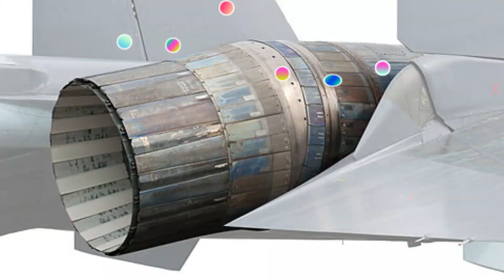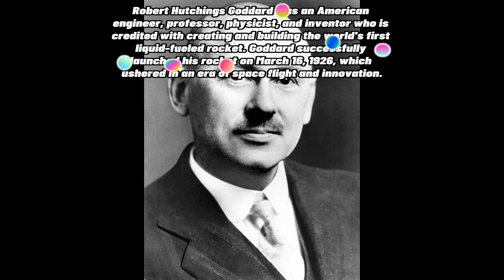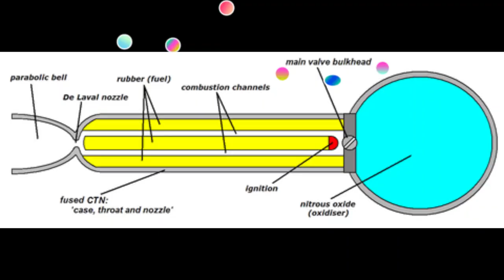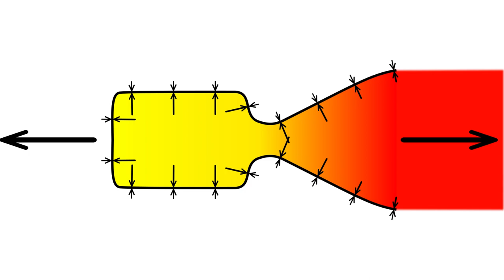Unleashing the Power: Journey into the Cosmos with Rockets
welcome to a video about rockets, this video is about rockets right from their birth to nowadays ICBM's and space rockets. Embark on a thrilling expedition into the boundless realms of space with our captivating video, 'Unleashing the Power: Journey into the Cosmos with Rockets.' Prepare to be awestruck as we delve into the fascinating world of rocketry, where human ingenuity and technological prowess converge to propel us beyond the Earth's atmosphere.

Join us as we explore the historical milestones that paved the way for modern rocketry, from the visionary dreams of early pioneers to the groundbreaking achievements of space agencies and private enterprises. Witness the sheer power and precision of rockets as they break free from gravity's grip, carrying satellites, rovers, and astronauts to distant celestial bodies.

Through stunning visual effects and expert insights, we unravel the intricate workings of rockets, from their intricate engineering to the mind-boggling physics that enable their flight. Discover the intricate processes involved in the launch, journey, and landing of spacecraft, as well as the challenges and triumphs faced by those who venture into the great unknown.

Marvel at the breathtaking beauty of Earth as seen from space, and witness the extraordinary discoveries and advancements made possible through rocket exploration. From the awe-inspiring majesty of the Moon to the distant realms of Mars and beyond, join us on an expedition that unveils the mysteries of our universe.

Prepare to be inspired by the indomitable human spirit that fuels our quest for knowledge, as we push the boundaries of exploration and unlock the secrets of the cosmos. 'Unleashing the Power: Journey into the Cosmos with Rockets' is a mesmerizing odyssey that reminds us of our limitless potential to reach for the stars and explore the vast wonders that lie beyond our home planet.

 I hope you enjoyed the video, leave a comment as a suggestion to make this channel better, take care of yourself , GOODBYE.

You can write the errors in the video below.

Please promote the channel and share my videos. it appreciates me to make more videos for you guys .THANK YOU.